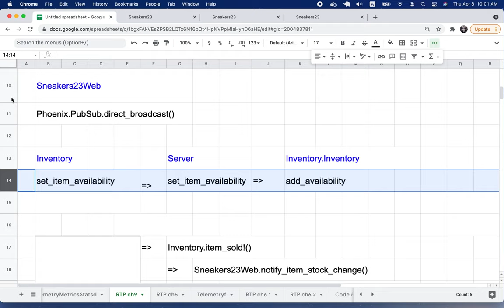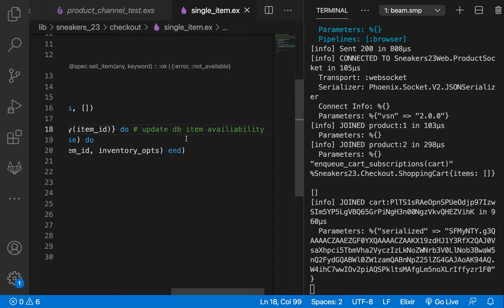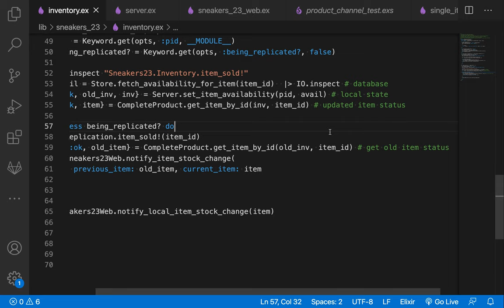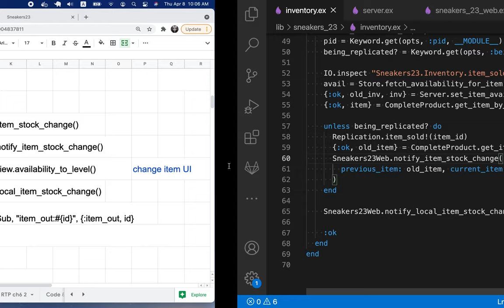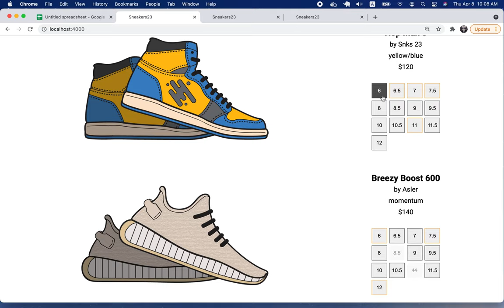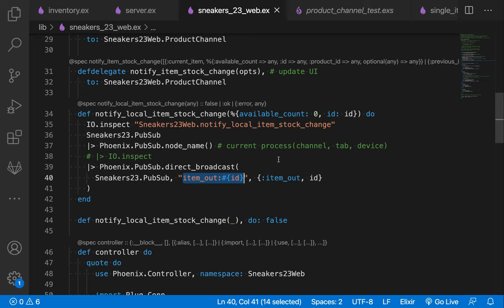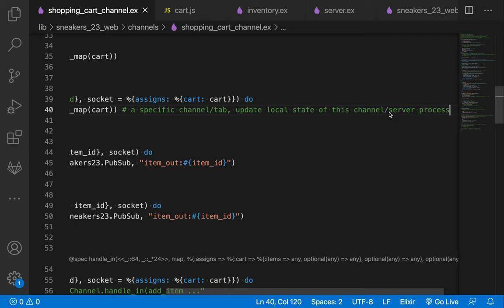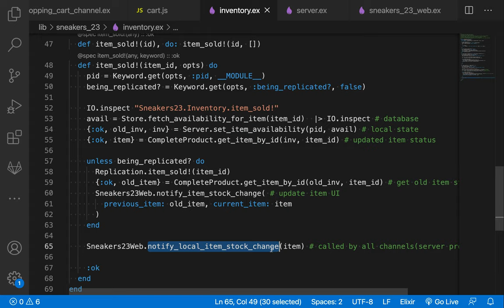[RTK] 052 - Add Real Time Out Of Stock Alerts[CH 09] (2/3)